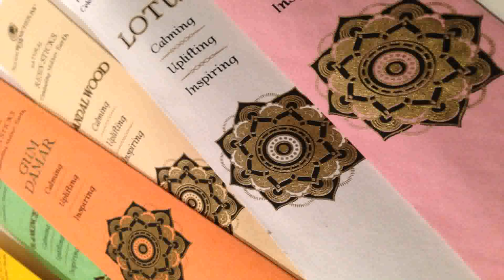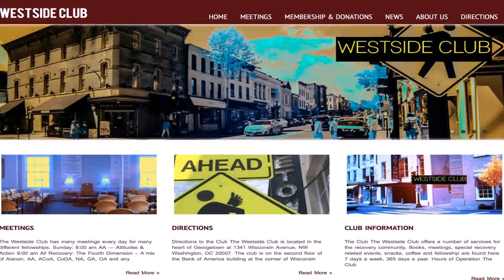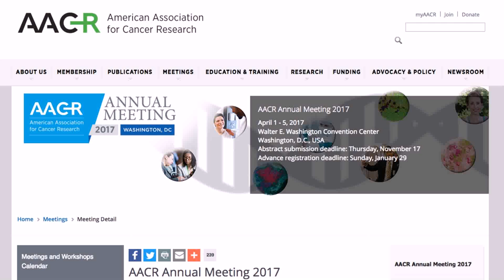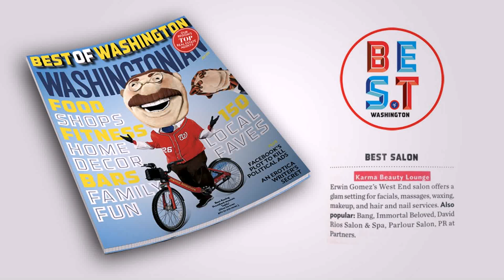Karma Home Designs Washington Dc (see description) (see description)